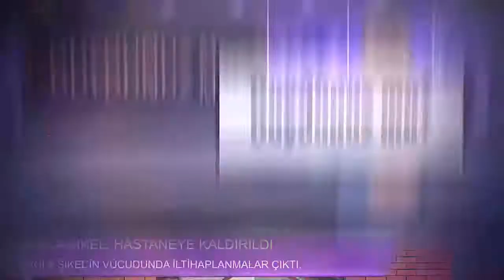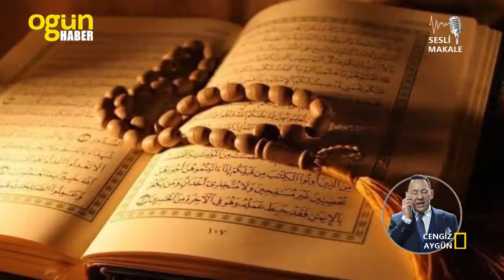Şahin isen uçacaksın yoksa yerin kafes olur!..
Cengiz Aygün - Sesli Makale: "Analitik/çok boyutlu ve çözüm odaklı olabilirlik bambaşka bir özellik. Onlarca eğitmen aynı şeye odaklanmışlar ama büyük resmi görememişler…"